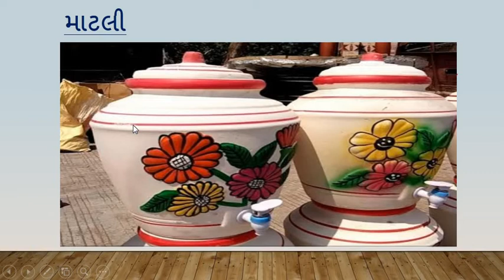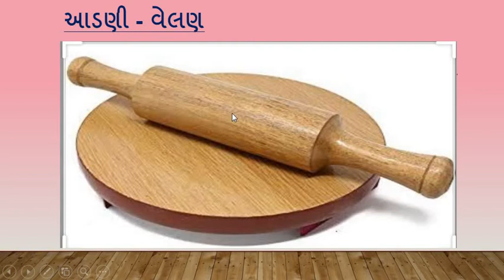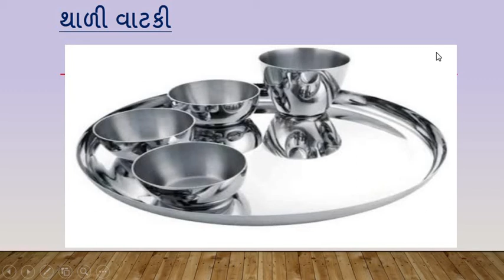Gujarati Medium - STD - 2 - GK